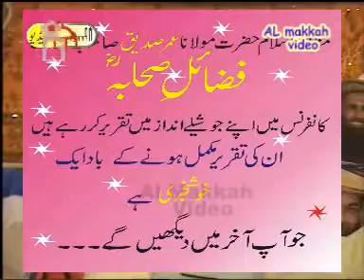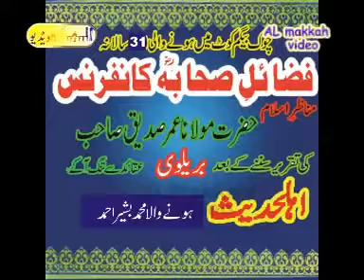Khatam e Nabuats a w w aur maslak e Ahl e hadees part 4 of 4 by maulana Umer siddiq